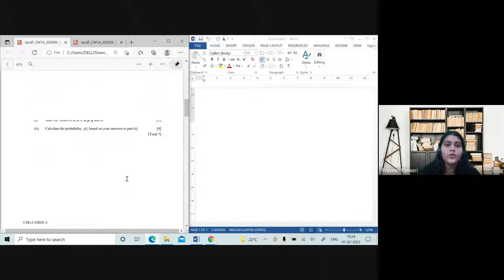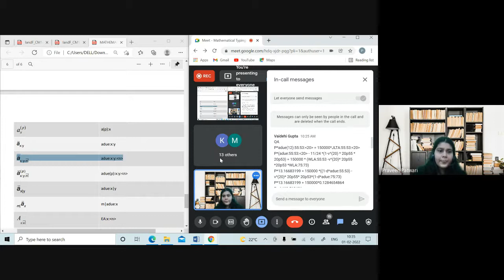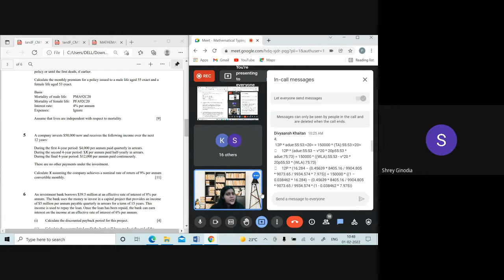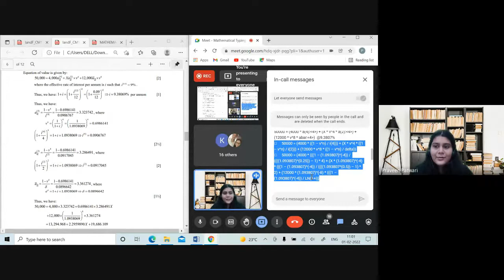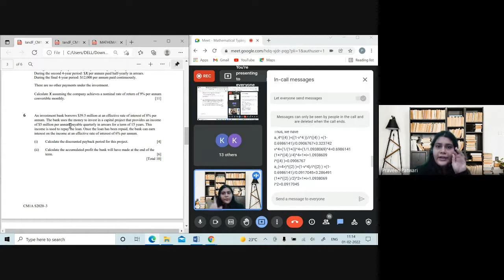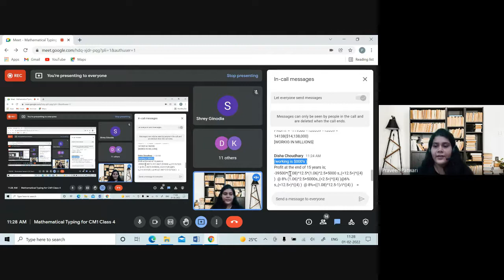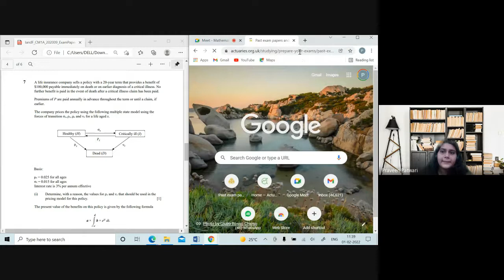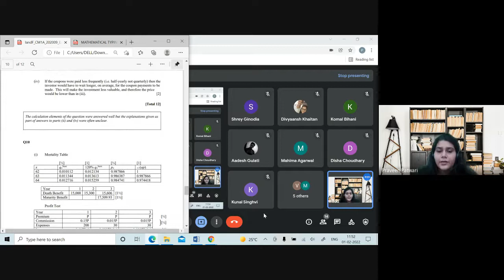Mathematical Typing - CM1 | Class 4 | By Vandita Sarda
In this video titled "Mathematical typing CM1" seems to be a lecture or tutorial focusing on mathematical typing and problem-solving techniques, particularly in the context of actuarial science (CM1). The lecture, delivered primarily in Hindi, provides instructions on how to format and type mathematical equations and solutions using MS Word. It covers various aspects of problem-solving, including tips for accurate typing, handling complex equations, and ensuring proper formatting.

Timestamp
00:00: Introduction and Task Assignment
00:38: MS Word Typing Techniques
01:00: Question 4 to 5 discuss the answer
15:37: Using Mathematical Tools in Word
27:27: Question 5 discuss the answer
41:32: Use the MS Word
49:15: Question 6 discuss
1:01:53: Question 6 discuss the answer
1:10:40: Question 7 discuss the any parts
1:15:26: Download the paper 2023
1:27:54: Question 8 or 9 homework